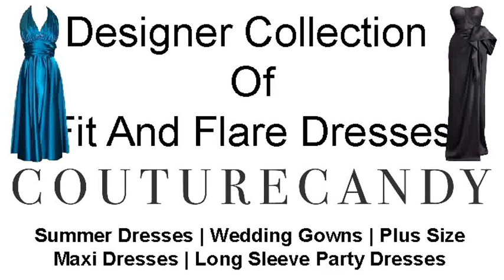Fit and Flare Dresses - Season's Biggest Fashion Trend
Fit and Flare dresses are one of the biggest fashion trends and most flattering styles for dresses that is the right choice for the breezy spring and warmer summer days. At Couture Candy, you will find the latest designer fit & flare dresses in vivid colors, unique style patterns and delicate textures which nicely fitted in your feminine silhouette and bodice. So chic and stylish!